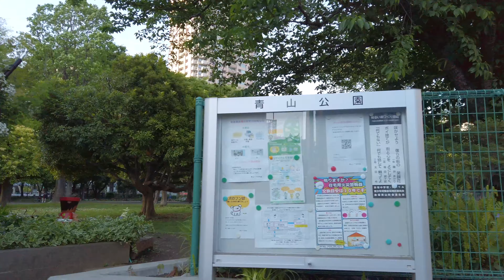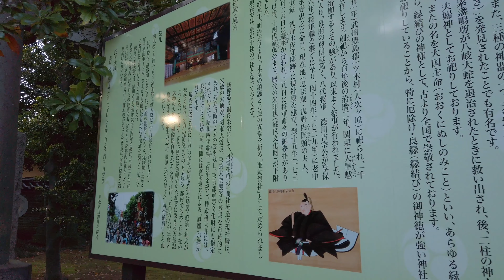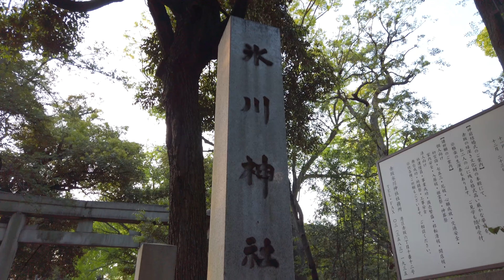4K Japan Walk - City, alley, shrine | Tokyo Walking Tour in Akasaka (赤坂 東京)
If you are looking forward to your next trip

今回の東京バーチャルトリップは、
青山一丁目から赤坂に向かうウォーキングツアーです。
有名な銀杏並木も通ります。
明治神宮の近くで街並みは整っています。
This Tokyo virtual trip is
It is a walking tour from Aoyama 1-chome to Akasaka.
The famous ginkgo tree lined also passes.
The cityscape is in order near Meiji Jingu.

Location details
▼ location
Akasaka 赤坂(Tokyo, Japan)
▼MAP